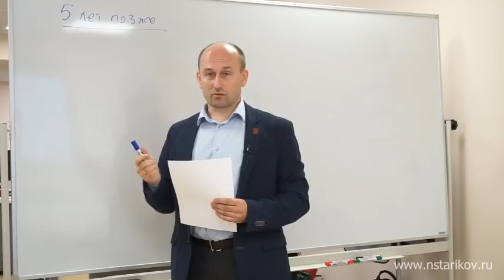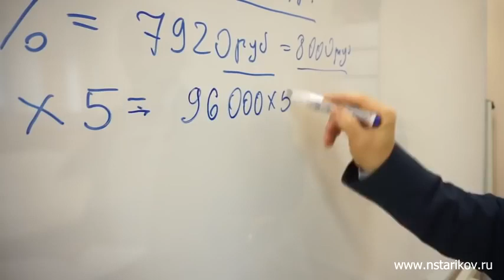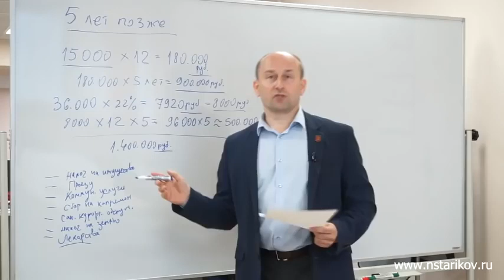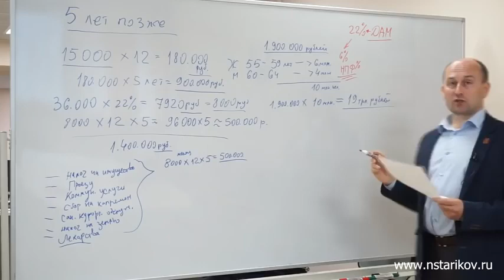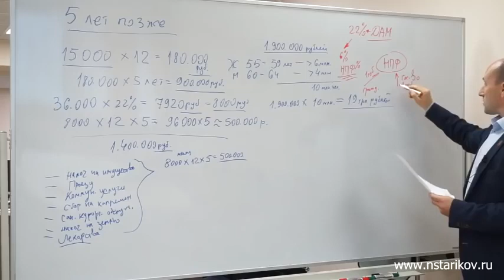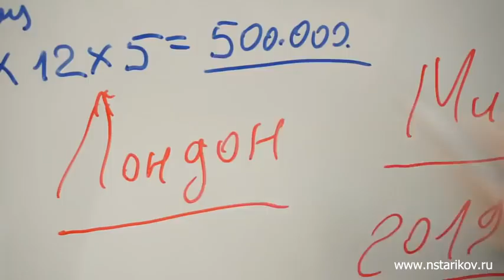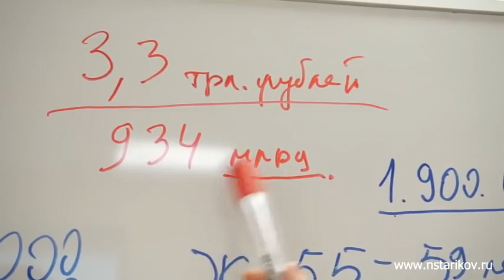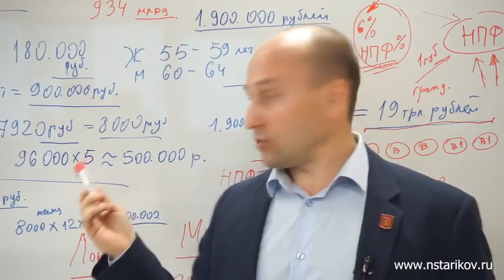Вся правда о пенсии //Кому и зачем нужна реформа/ПФР/Смотрите до конца!!!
Смотрел до конца .
Протянутая рука государства , вовсе не помощь и шаг навстречу.
А хорошая бизнес идея ,которая на контроле у правителя.
Но, а схема аналогична Мавроди _ сбежать с деньгами народа !